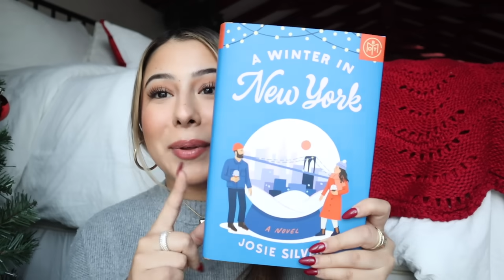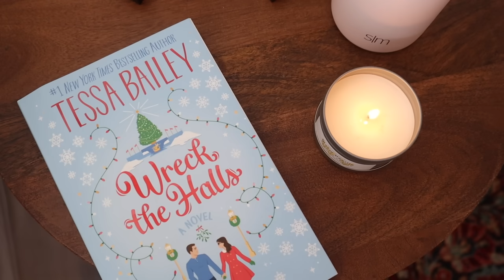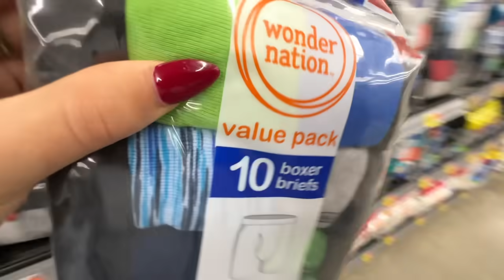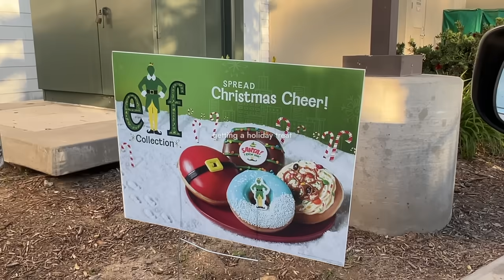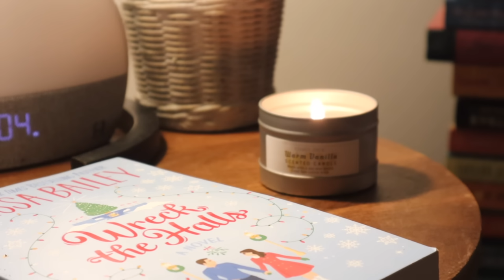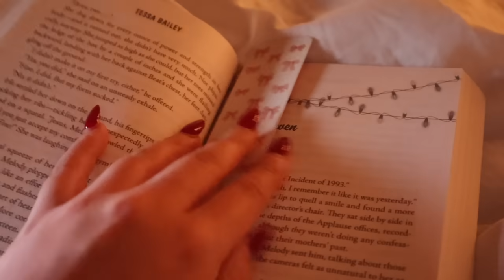DAY IN MY LIFE! 🍒angel tree shopping, life reset, ginger shots at home, & cozy holiday reading!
use code "SWEATER" to get your first book for only $5!